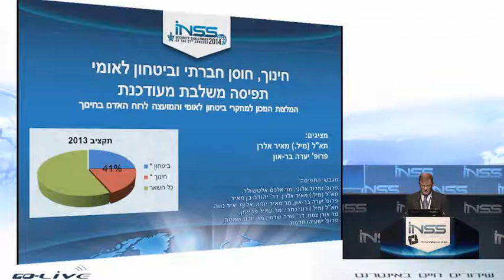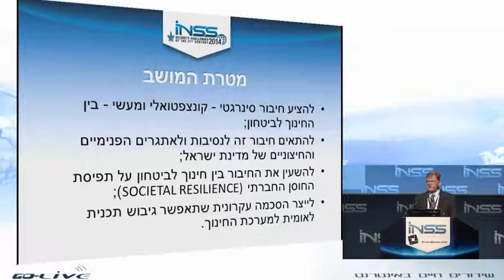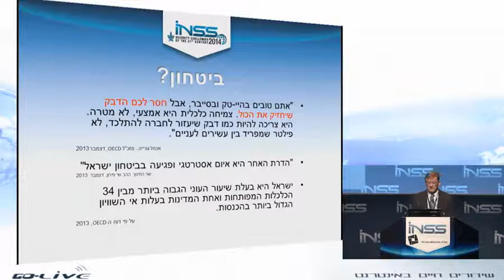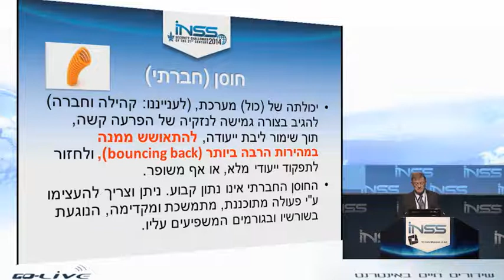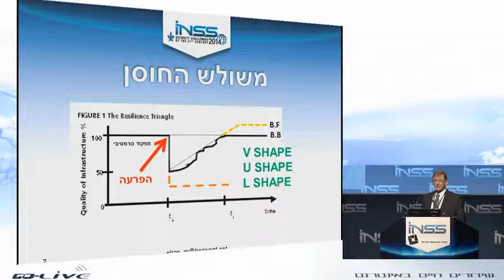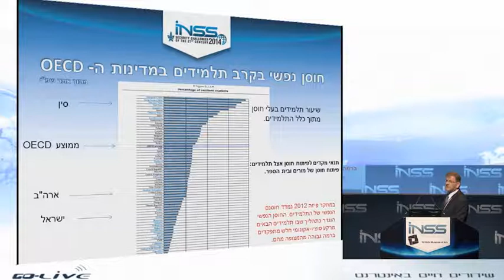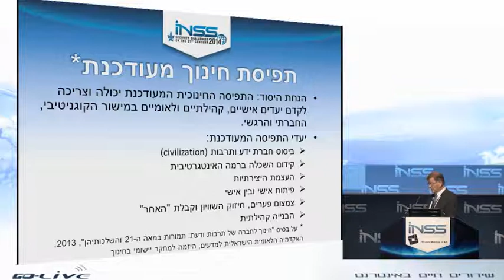חינוך: חוסן חברתי וביטחון לאומי - דברי תא"ל (מיל.) מאיר אלרן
INSS 2014 - הכנס השנתי ה-7 של המכון למחקרי ביטחון לאומי
כנס שנערך במוזיאון תל אביב
תאריך: 28/01/14
דובר: תא"ל (מיל.) מאיר אלרן, חוקר בכיר, המכון למחקרי ביטחון לאומי  INSS